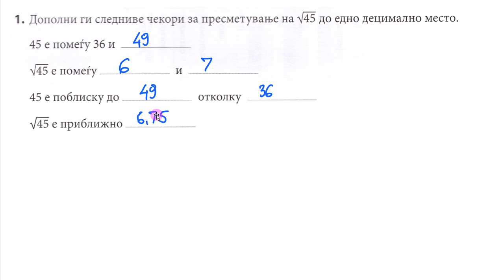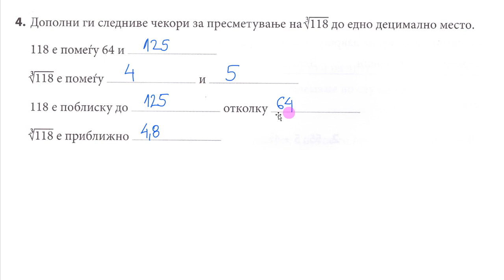Kvadratni i kubni koreni – Cambridge 9 –Rabotna tetratka – Tema-6 Lekcija-1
Matematika – Osnovno – Cambridge 9 – Rabotna tetratka-Tema 6 Lekcija 1
Skype : slobodan.bdc